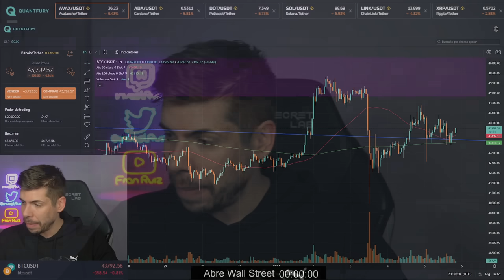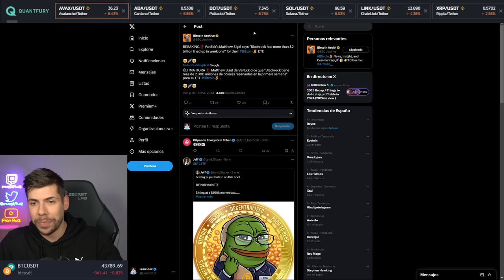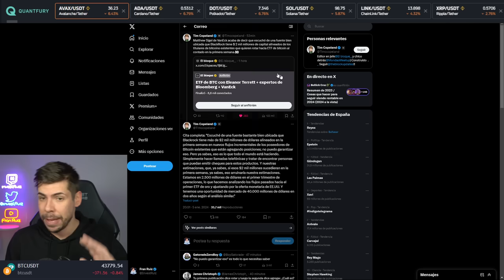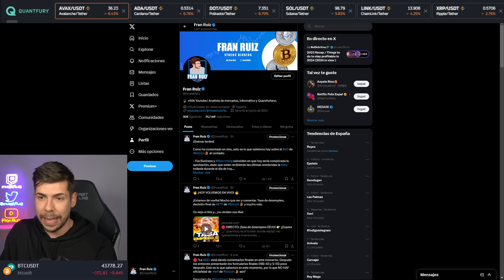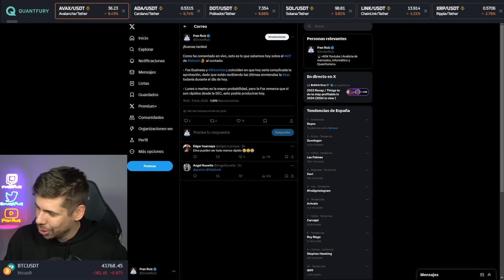🔴 ¡Se revela TODO el CAPITAL de BLACKROCK para el ETF BITCOIN!! 📈 Increíble...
Descubre cómo la creciente escasez de Bitcoin (BTC) y Ether (ETH) está moldeando el mercado de criptomonedas. Según datos del 20 de noviembre de 2023, inversores se rehúsan a vender sus tenencias, generando una disminución notable en el suministro disponible en exchanges. Análisis en cadena de The Block revela que desde que BTC y ETH alcanzaron máximos históricos, hay un aumento en la tendencia 'hodl'. Además, profundizamos en las políticas de Javier Milei relacionadas con Bitcoin y el impacto de los ETF de Bitcoin y Ether en el mercado. Mantente informado sobre las últimas tendencias en Binance y otras plataformas de criptomonedas

▶︎  Bitcoin es una criptomoneda descentralizada que permite realizar transacciones de manera segura y sin la necesidad de intermediarios. Fue creada en 2009 por una persona o grupo de personas bajo el seudónimo de Satoshi Nakamoto. A diferencia de las monedas tradicionales, no está respaldada por ningún gobierno o entidad central. El valor de Bitcoin se determina por la oferta y la demanda en los mercados internacionales. A medida que más personas adoptan Bitcoin como medio de pago, su valor tiende a aumentar. Sin embargo, el valor de Bitcoin también es altamente volátil, por lo que es importante tener precaución al invertir en él.

▶︎  Las criptomonedas son monedas digitales que utilizan la criptografía para asegurar y verificar transacciones, así como para controlar la creación de nuevas unidades. Bitcoin es la criptomoneda más conocida y utilizada, pero existen muchas otras, como Ethereum, Litecoin, Ripple, entre otras.

Te enseñaremos todo lo que necesitas saber sobre criptomonedas, incluyendo cómo comprar, almacenar y utilizar estas monedas digitales de manera segura.